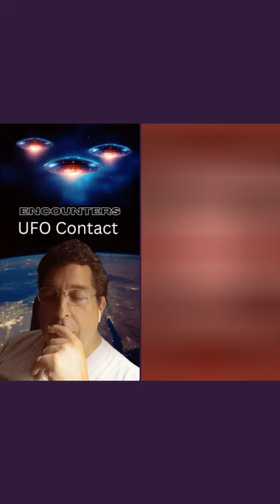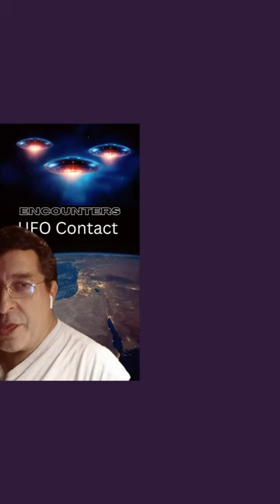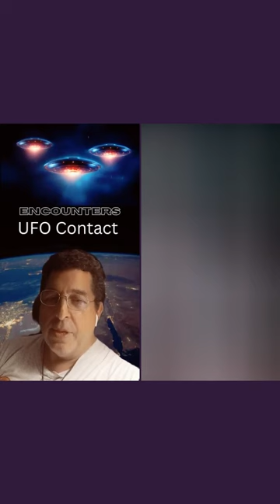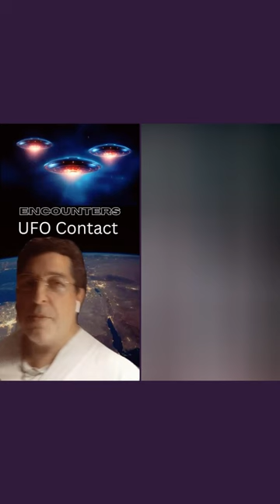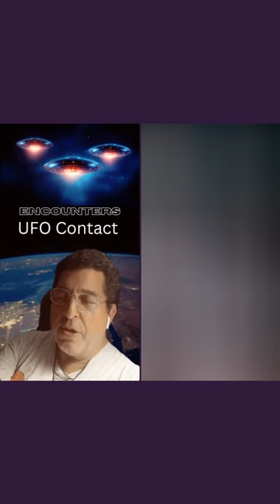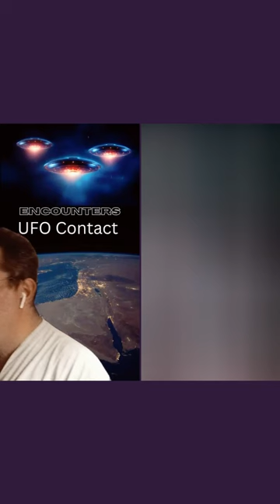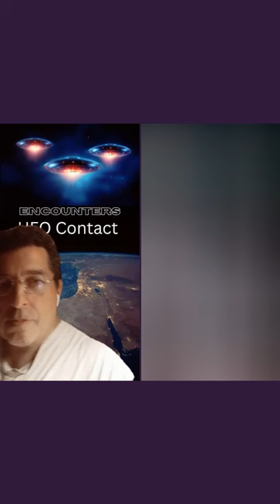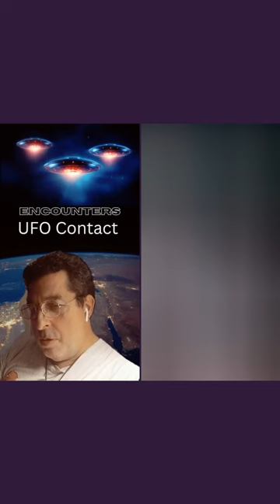Encounters The Spiritual UFO Talk Show With CmdrAleon Live on TikTok 8/1/2024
On last night's show, we interviewed Tim, who we helped last week on the show with the Ashtar Command visiting him.
The Butterfly joined us with an incredible Contact story about a being coming to her in an old white pickup but in all started when her and a group of friends saw a large sphere in the sky watch to hear the whole story.
Encounters a show that's out of this world